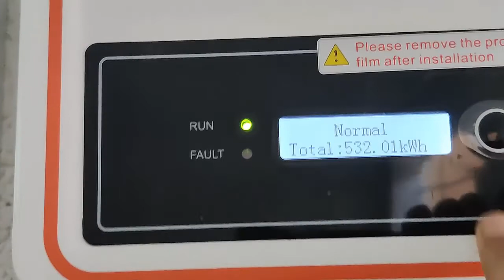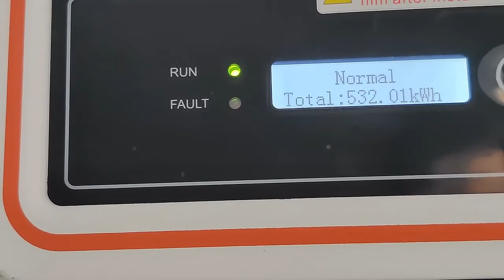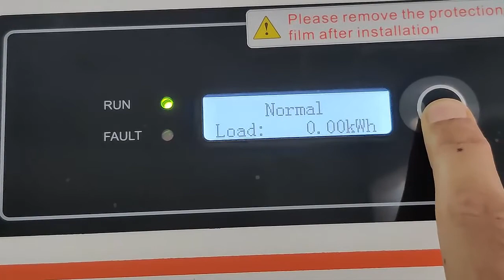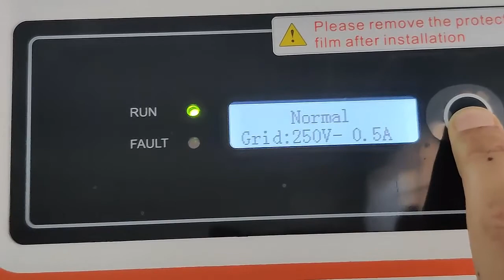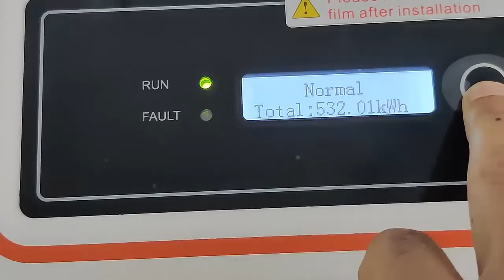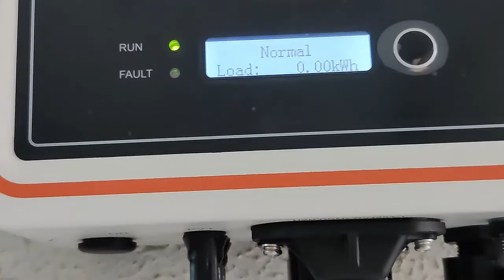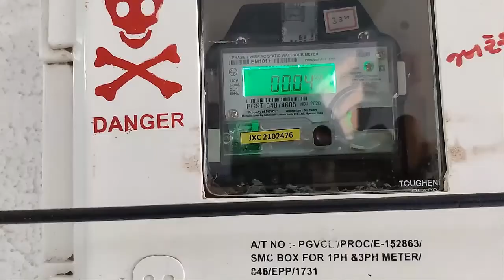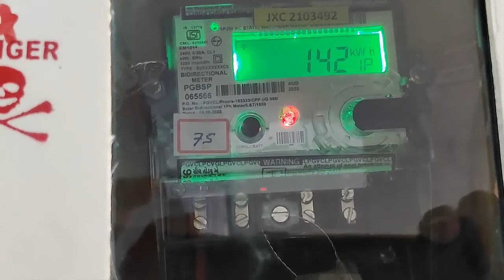Solar Roof Top Guideline. લાઈટ બીલ ભરવામાંથી મુક્તિ મેળવો. પુનઃપ્રાપ્ય ઊર્જાનો ઉપયોગ કરો અને કરવો.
Solar Roof Top Guideline. લાઈટ બીલ ભરવામાંથી મુક્તિ મેળવો. પુનઃપ્રાપ્ય ઊર્જાનો ઉપયોગ કરો અને કરવો.  Presented by : Dr.M.V.Vekaria, DIET-Porbanra